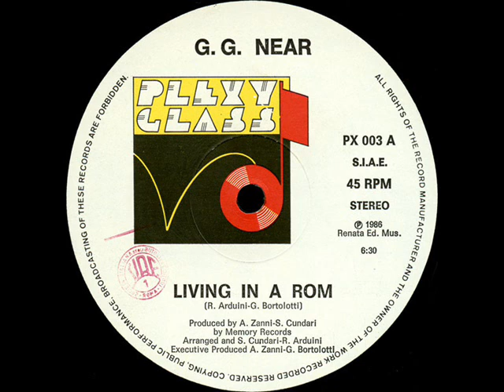G G Near Living In A Rom